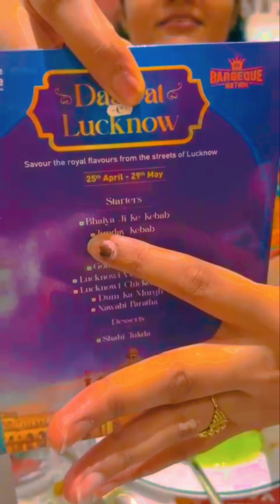Sunday funday with Lonisha